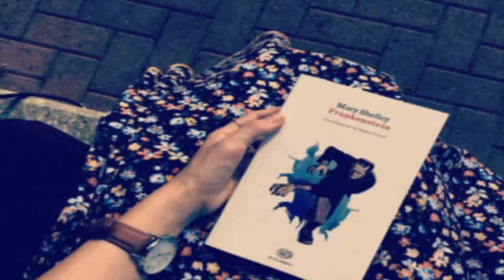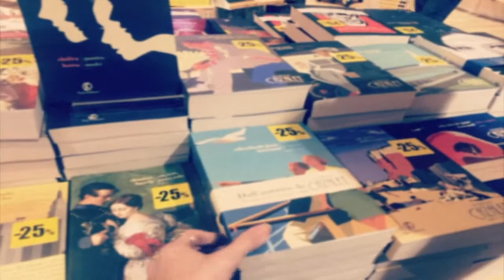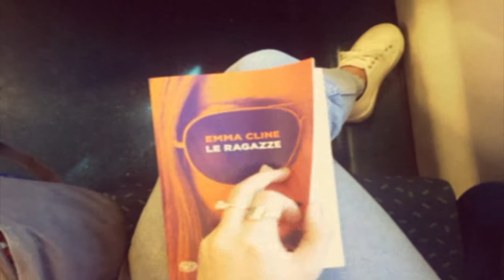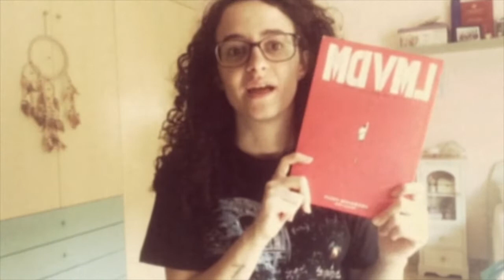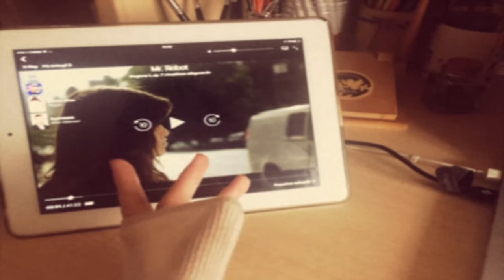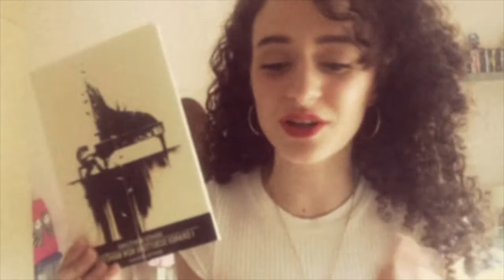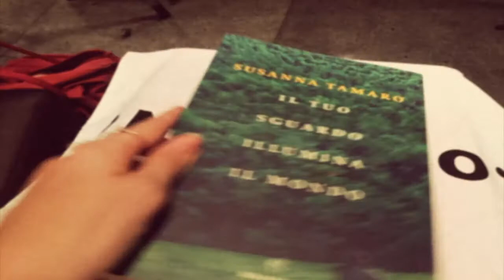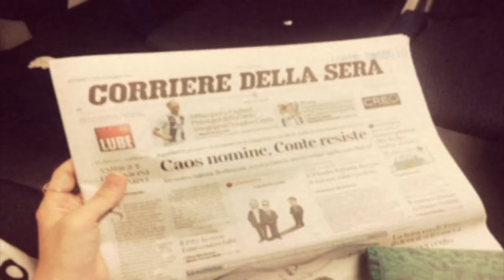10 Days Reader Vlog // Tra Fellini, Fiere e Susanna Tamaro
✎ Link:

Frankenstein, Mary Shelley

Le Ragazze, Emma Cline

LMVDM, Gipi

Appunti per una storia di guerra, Gipi

L'estate muore giovane, Mirko Sabatino

Se volete sostenere il canale e aiutarmi a portare sempre nuovi contenuti!